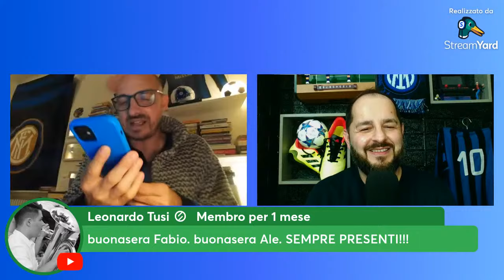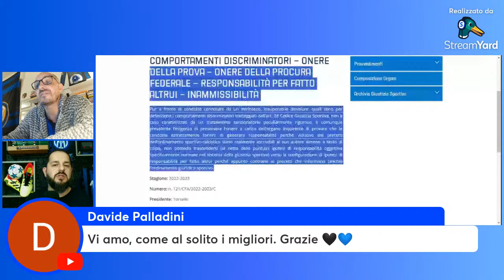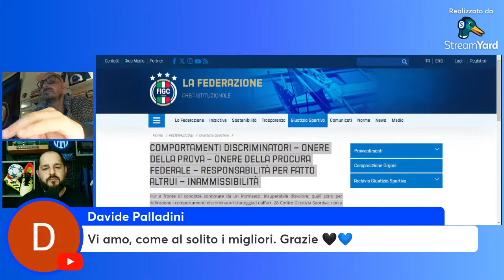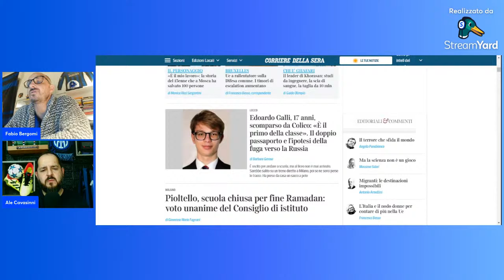CAOS ZHANG, CASO ACERBI, SCHIATTEREMO TUTTI: STELLE DI CARTONE ( VI PIACEREBBE).. FINALMENTE LIVE!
COMPRA I MIEI LBRI SU AMORE, COPPIA, RELAZIONI, VITA QUOTIDIANA E LAVORO.
ON LINE QUI: